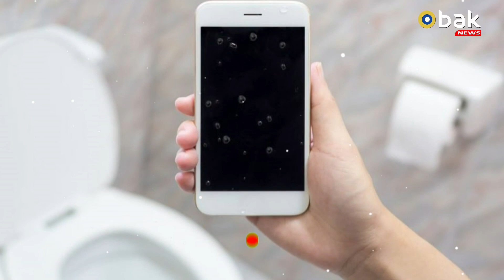বাঁচতে চাইলে একবার ভিডিওটি দেখুন!! টয়লেটে মোবাইল ব্যবহার করলেই হবে পাইলস!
আমাদের প্রচারিত ভিডিও  গুলি আপনার ভালো 🙂 লাগলে দয়াকরে একটা লাইক 👍 দিতে ভুলে যাবেন না।